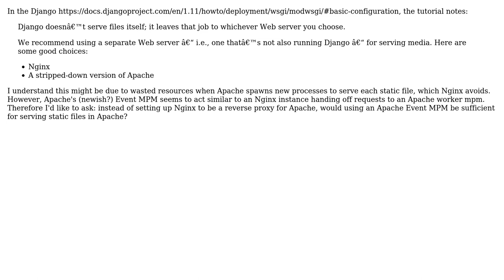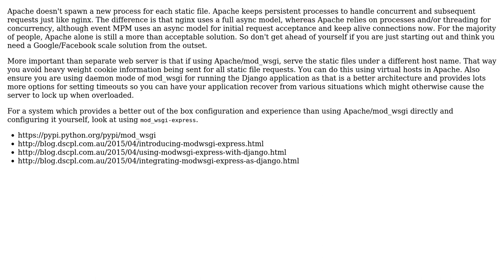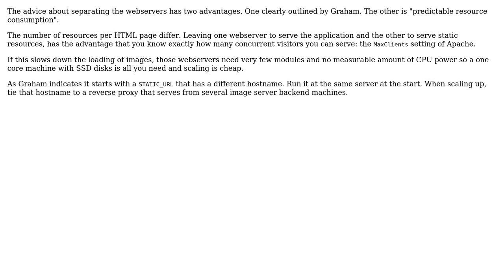Setting up Nginx as a reverse proxy for Apache vs just Apache Event MPM (2 Solutions!!)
Setting up Nginx as a reverse proxy for Apache vs just Apache Event MPM

With thanks & praise to God, and with thanks to the many people who have made this project possible! | Content (except music & images) licensed under CC BY-SA | Music | Images & others | With thanks to user Mike Flynn user Graham Dumpleton and the Stack Exchange Network Trademarks are property of their respective owners. You are responsible for your own actions.